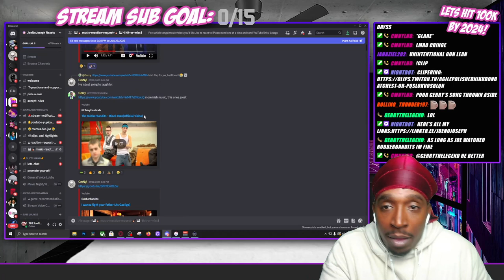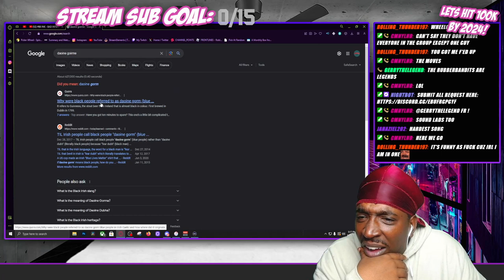American Reacts To The Rubberbandits - Black Man(Official Video)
or KICK.COM/JOENOJOSEPH
The Rubberbandits - Black Man(Official Video)